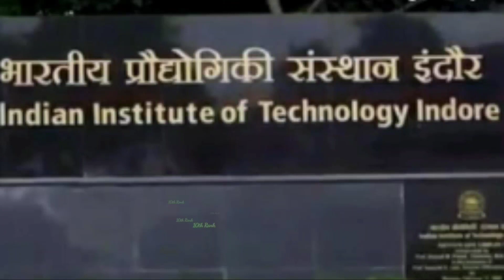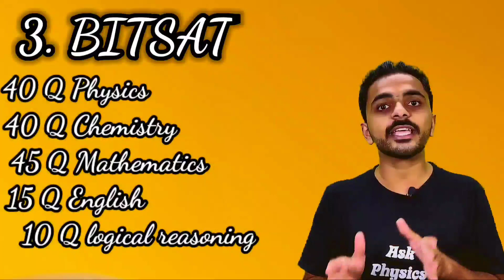Career options after 12th | 12th के बाद क्या करें | Detail analysis of Engineering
Hello students , after 12th class in which direction we should go its a challenging question  in every students mind so i started this series which is career options after 12th.
In this series our first video is on the very hot sector which is "ENGINEERING" . In this video i give you complete way out of how to get admission in India's top Engineering college.

key points of the video :
JEE Mains
JEE Advance
BITSAT
UPESAT
JNUEEE
AMUEEE
VITEEE
WBJEE
How JOSAA work.
Total no of IITs, NITs, IIITs, GFTIs, IIEST and their seat allocation.
Admission into Jadavpur university through WBJEE exam.
Few links.

Check the no of SEATS in different Engineering colleges (IITs, NITs, IIITs, GFTIs, IIEST)

List of institutes under CSAB (NITs, IIITs, GFTIs, IIEST)

How to get admission in NSUT, DTU, IGDTUW,  IIITD (JAC)

Thanks
Ask physics